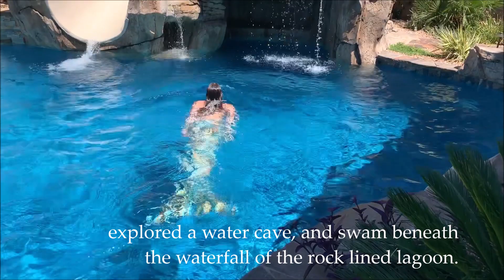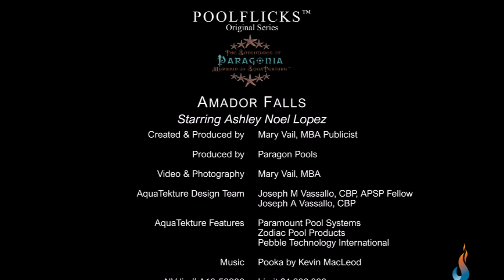Pool design with a waterfall, slide and grotto. Swimming pool and spas from a Mermaid's POV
Pool with a waterfall, slide and grotto. Swimming pool and spa designs from a mermaid's POV.  Go on some fun backyard pool adventures with our enchanting mermaid- Paragonia, as she explores how our pristine swimming pools and spas look above and below the water.   The Adventures of Paragonia S1:E3 - Amador Falls